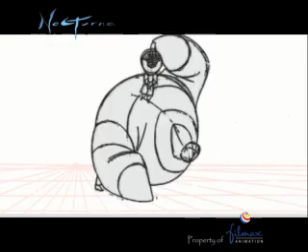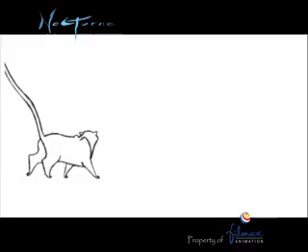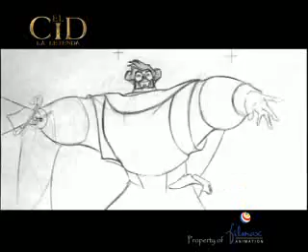Pablo Navarro Demo Reel 2006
Check the blog to see more stuff!
Rough Animation on feature films such as Nocturna, Donkey Xote, Asterix and the Vikings and El Cid the Legend.
I've done Character Animation and Animation Supervision. All the art work on this reel as been done by Pablo Navarro.